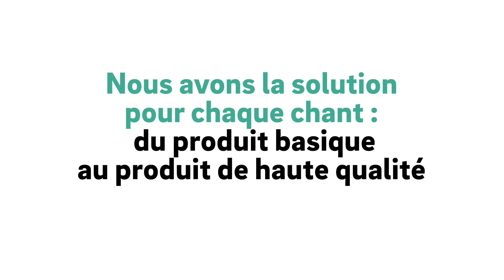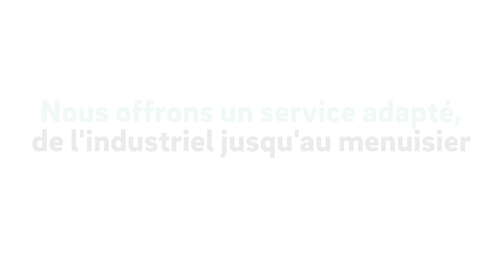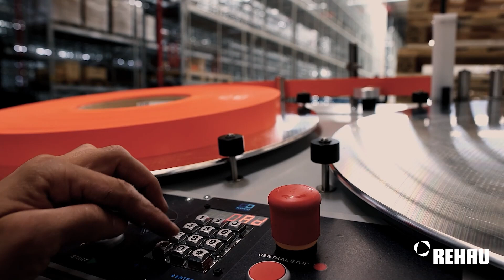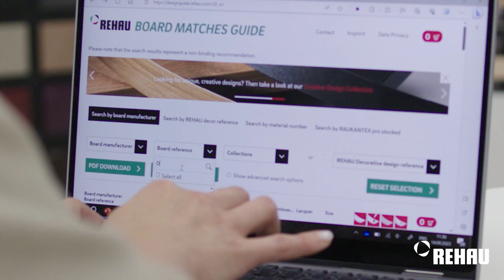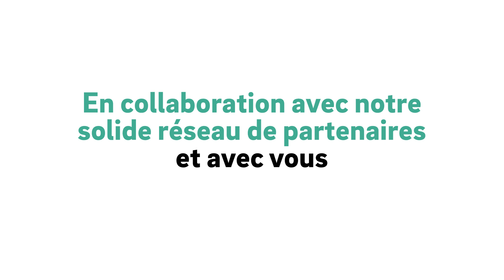REHAU : le spécialiste de la bande de chant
Depuis plus de 50 ans déjà, nous avons développé au sein de la division REHAU Interior Solutions la bande de chant RAUKANTEX. RAUKANTEX est devenue le coeur de métier de la division et a évolué au fils des décennies pour offrir aux professionnels de l'ameublement et de l'agencement une solution technique qualitative et un service complet pour les clients. Coup d'oeil dans cette vidéo sur notre expertise.